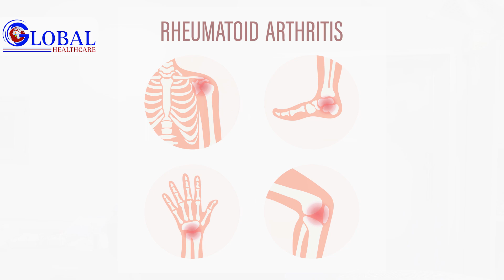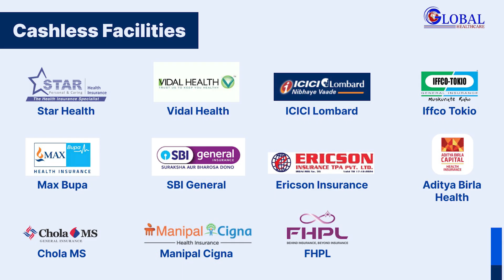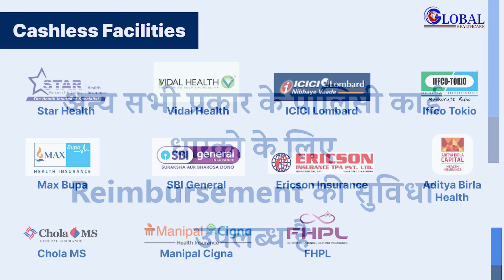Manindro AVN Treatment Testimonial | Kulhe ke dard ka ilaj | by Dr. Sunil Saini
AVN Treatment Without Surgery | Kulhe ke dard ka ilaj | by Dr. Sunil Saini

Welcome to Global Hospital & Trauma Centre, Pataudi! 🌟

Are you or a loved one suffering from chronic pain? Discover how our advanced non-surgical treatments have transformed the lives of over 5000+ patients. At Global Hospital & Trauma Centre, we specialize in innovative, non-invasive therapies like DSCB injections, Prolozone Therapy, and Ozone Therapy to effectively treat conditions such as Sciatica Pain, Back Pain, Knee Osteoarthritis, and more.

Multispecialty Expertise: Comprehensive care from a team of skilled professionals.
5000+ Patients Treated: Proven track record of successful treatments.
Non-Surgical Solutions: Minimally invasive methods for faster recovery.
95% Success Rate: High patient satisfaction and effective pain management.
🔬 Our Treatments Include:

Sciatica Pain: Relieve sciatic nerve pain without surgery.
Back Pain: Non-invasive solutions for chronic back pain.
Knee Osteoarthritis: Alleviate knee pain and improve mobility.
Disc Pain: Effective treatment for herniated or bulging discs.
Tennis Elbow Pain: Non-surgical relief for elbow pain and inflammation.
Frozen Shoulder Pain: Regain shoulder movement with advanced therapies.
Cervical Spondylosis: Manage neck pain and stiffness effectively.
Plantar Fascia: Treat heel pain with our specialized methods.
Carpal Tunnel Syndrome: Alleviate wrist pain and numbness without surgery.
DSCB Injection: A breakthrough in non-surgical pain relief.
Prolozone Therapy: Harnessing the power of ozone for healing and pain reduction.
Ozone Therapy: Promoting tissue repair and reducing inflammation.
👨‍⚕️ Meet Our Experts:
Our dedicated team of doctors and therapists are committed to providing personalized care and helping you live a pain-free life.

Let us help you get back to your best self!

📍 Location: Opposite Bus Stand, Pataudi, Gurgaon, Haryana-122503

Our Other Top Videos:
Click to see our more top videos: